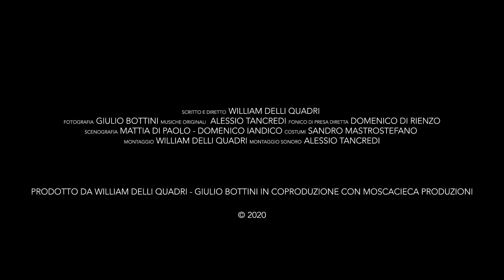Ratti - Official Trailer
Armando è un bambino che sente ogni giorno il patrigno ubriacarsi e picchiare la madre. Ma un regalo voluto dal padre per il suo decimo compleanno cambierà le loro vite per sempre.